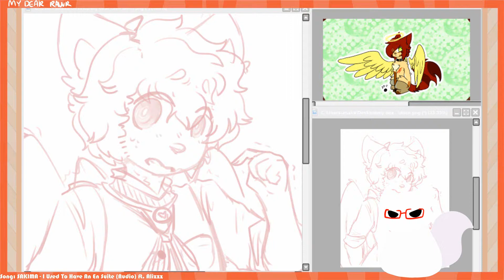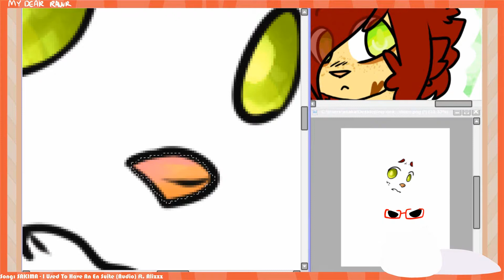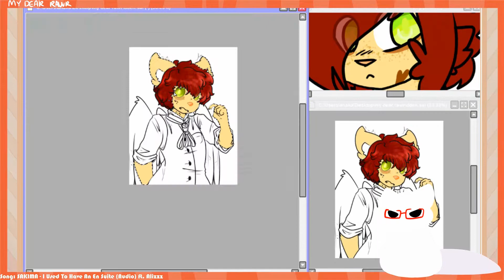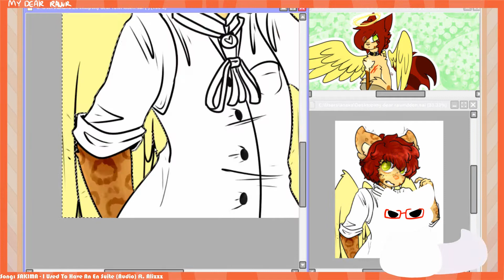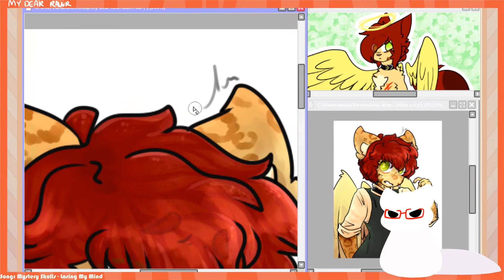SpeedPaint // Oc Redesign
Sorry, I'm traveling and here I don't have an table to put my pc on ;w; So I did an SpeedPaint ;w;
So I did an SpeedPaint ;w;

I tried to use an old version of Paint Tool Sai.

-x-x-

What I use:
Camtasia S. 8
Dig. Tablet Wacom
Mouse

-x-x-

-x-x-